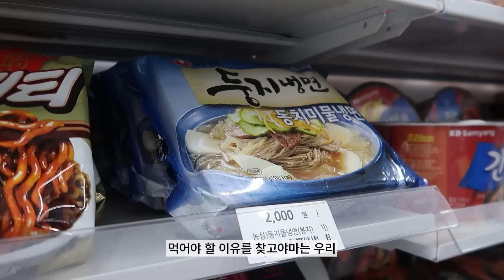결혼 안 하는 이유 해명과 장기연애의 현실 , 10년 째 사랑하고 있는 우리의 일상 브이로그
멍이 요미가 직접 써보고 커플 기초템으로 애용중인 피부미 💗
아요미들에게 추천해드리고 싶어서 협업 진행하게 됐어요 🥰

아요커플 X 진정맛집 피부미 ✨

👉🏻포어클린 모공제로 라하앰플 : 쫀쫀모공케어템
👉🏻센텔루션 시카크림 쓰리엑스 100ml : 피부흔적 14% 개선! 트러블진정템

🎁아요미들을 위한 댓글 이벤트

댓글로 ✔피부미 삼행시✔ 달고 구글 폼에 개인 정보 작성하면 참여 완료

열 분 추첨해서 모공 앰플과 시카 크림 중 랜덤으로 본품 증정드려요!

📌 정보

- 상의 : 알리 * 끈은 잘랐음 !

- 렌즈 : 렌시스 세이렌 초코

- 카메라 📷 캐논 g7x mark2 / 아이폰 13

- 목걸이 : 윤금방

이 외에 궁금한점은 댓글로 남겨주세요 🥰